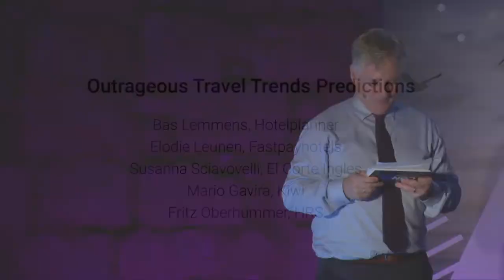CON-X 2022 | TRAVEL INDUSTRY ROUNDTABLE, GROW: TRENDS AND PREDICTIONS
Lee Hayhurst, Editor in chief, Travolution
Elodie Leunen Deputy CEO & Cofounder, Fastpay Hotels
Bas Lemmens President of EMEA, HotelPlanner
Mario Gavira VP of Growth, Kiwi.com
Fritz Oberhummer Chief Product Officer, Supplier Solutions, HRS